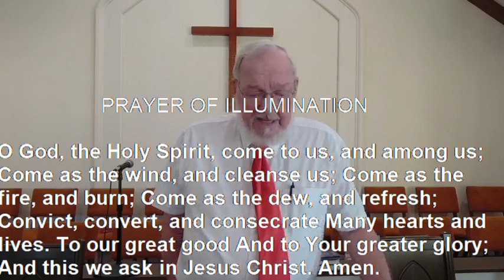June 5 Sermon: Water, Wine, and Bread for the Journey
While we don't always know where our journey will be taking us, what do we need to remember to take with us along the way?